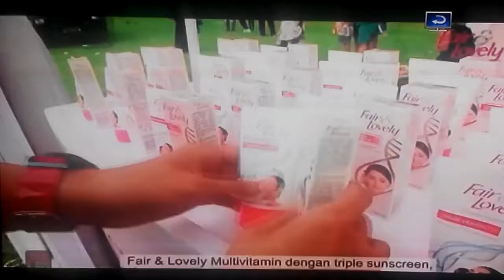Iklan Fair And Lovely - Liga Dangdut Indonesia (2017)